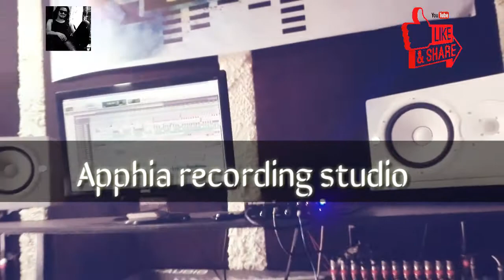Amrit lwagun।।Basanti rai।।ramailo kura kaani Apphia recording studio।।मेरो जोबन गयो newyork सहरमा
तिम्रो जोबन गयो newyork सहरमा गीतको रमाईलो कुराकानी गयिका बसन्ती राई सँँग जस्मा सङित सम्योजन अमृत ल्वागुन गायिका बसन्ती राई शब्द सङित निम्मा मगर र्यापर अमृत ल्वागुन स्टुडियो  अप्फिया रेकर्डिङ्ग स्टुडियो
© & ® Apphia recording studio nepal 2020

keep Loving nepali music video vlog video.if you like its don't forget to susbcribe share with everyone.

Instragram:-Amrit Lwagun

यस च्यानलमा रहेका गीत सङ्गीत भिडियोहरु कपि Download गरि अन्य channelमा upload गरेको पाईएमा प्रचलित कानुन बमोजिम कडा भन्दा कडा कारबाही गरिने छ ।